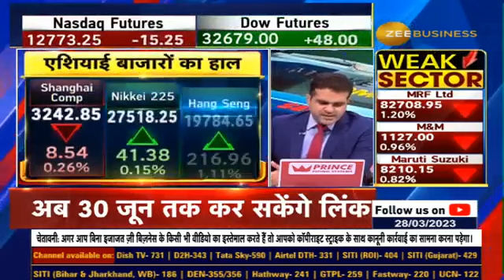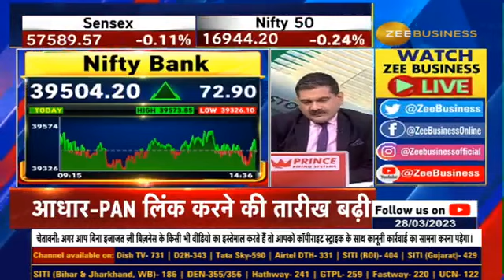Final Trade : Perfect Trading Strategy For Nifty & Bank Nifty | Buy/Sell Levels Reveals Anil Singhvi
🎯17000 के ऊपर टिकना जरुरी

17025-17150, 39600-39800 पर मुनाफा वसूलें

16800 के नीचे बंद हुए तो लॉन्ग पोजीशन Exit करें

39400 के नीचे 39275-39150 तक की रिस्क खुलेगी

39600 के ऊपर 39700, 39750 और 39825 तक लेवल्स आ सकते हैं